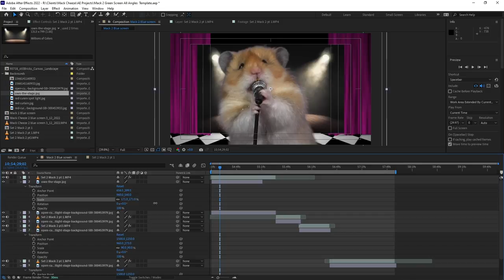Behind the Hamster The Making of the Mack Cheeze Show Documentary Dad Jokes Knock Knock Jokes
Hey squids, how yuz doin? I’m Mack Cheeze, a stand-up comedian hamster who tells Knock Knock jokes and Dad Jokes for the whole family.

As a professional videographer, I wanted to start a project where I could involve my very creative teenage daughter and get her interested in video production. While searching YouTube for popular videos, I was amazed at how many views videos of hamsters running through mazes were getting. We wanted to do something original, so we thought of a hamster comedian telling corny jokes. We didn’t know how to go about this, but we decided to give it a try. After a little trial and error, we figured out that if we hollowed out a Barbie microphone and stuffed it with our hamsters’ favorite treats, he would stand at the mic for a bit of time and eat the treats. By slowing the video down and using the blue screen, we only had to do this once, and we could use backgrounds of stages to look like each series of jokes was in a different place. Some other editing techniques were used make Mack come to life.